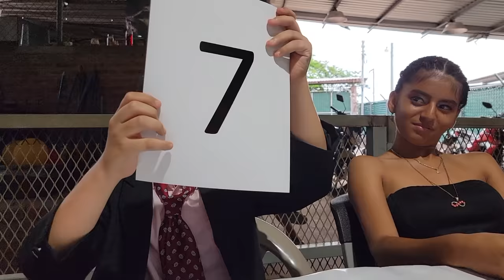Mira como esta pareja disfrutan bailar juntos. Nayeli venció el miedo a bailar salsa. Parte 15